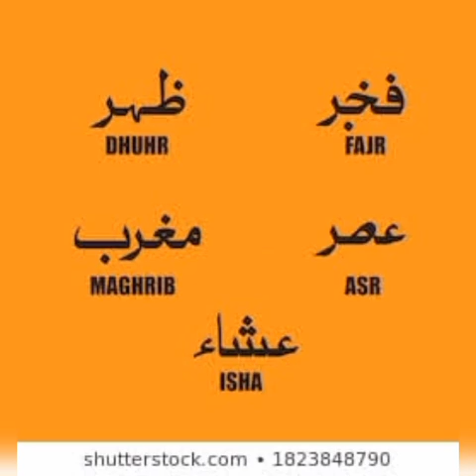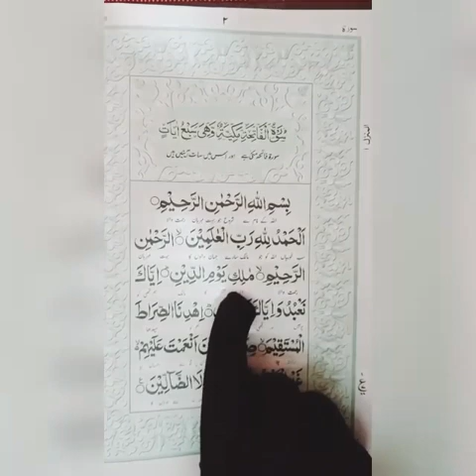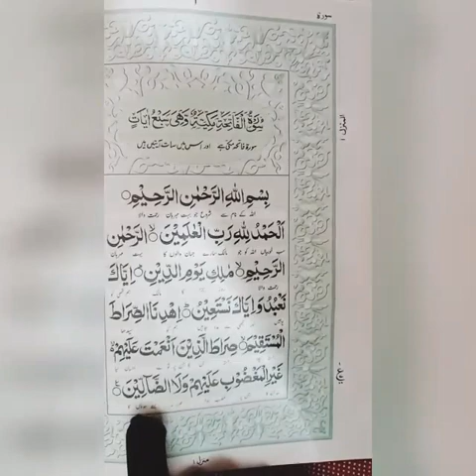1st Dec 2020 ,Class one Islamiat ,Lecture 1